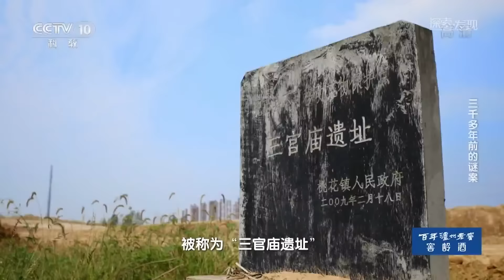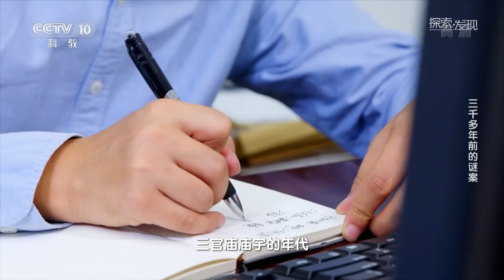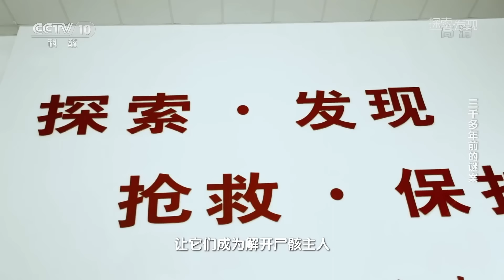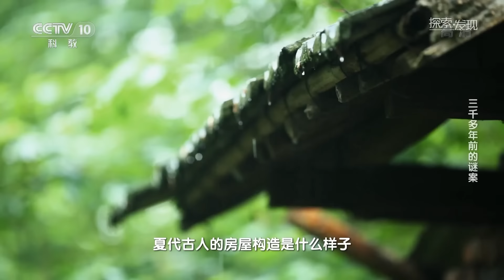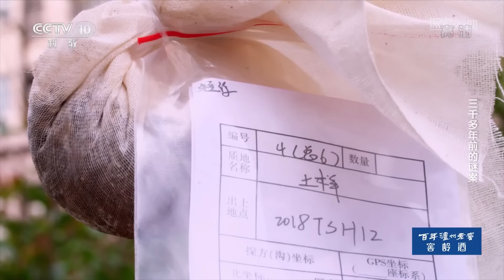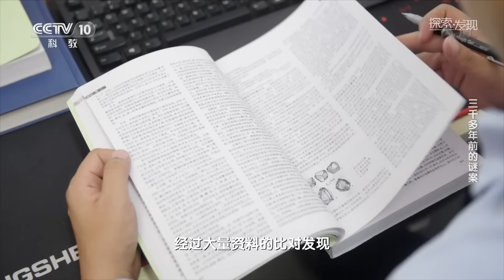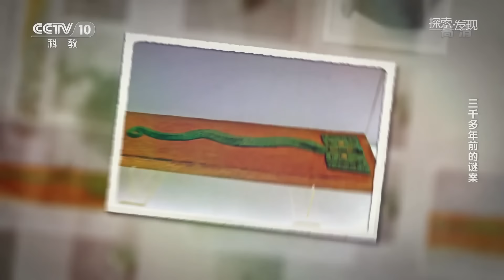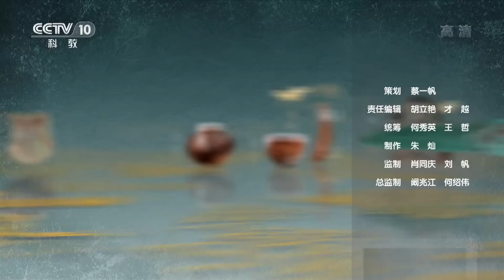兵灾还是祭祀现场？3500多年前三官庙遗址究竟发生过什么？为何会留下三具神秘死亡的遗骨和众多青铜器？《三千多年前的谜案》| 中华国宝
本期节目主要内容：在安徽的水利工程中发现了大量陶片，考古人员随之展开了考古工作。发掘现场清理出了房屋遗址与三具遗骨，遗址地层被测定为清代文化层，但通过碳14检测，尸骸主人却要追溯到距今3500多年前。除此之外，三具遗骸死亡方式都很特别，这座墓葬所埋藏的过往，考古人员还在探索。